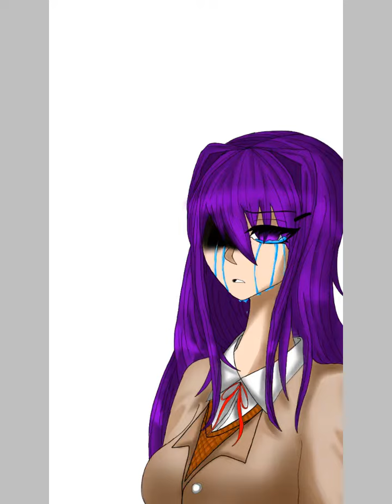DDLC Speedpaint - Yuri's Pain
I made a Doki Doki Literature Club Yuri!!! It came out horrible I know- XD I say it came out amazing!! Guuddd!!

For those who said they wanted a drawn picture as my style, I'm sorry that I couldn't do it, I was so busy in chores when I was finishing this drawing, and I didn't have time to start of yours, but this time I will! Now See y'all my lovely humans! Mika is OUT!! PEACE!! ✌️❤️